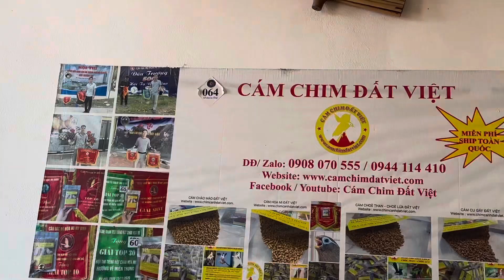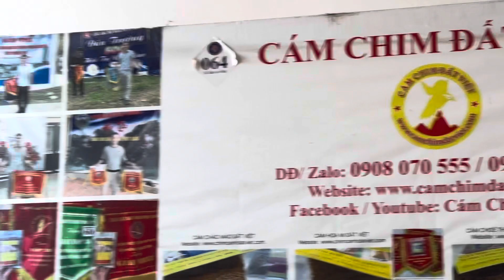Xem choè lửa thay lông thật thích ( Cám Đất Việt - Chuyên Cám Choè, Mi, Mào - 0908.070.555 )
Cám Choè Than - Lửa. SHIP MIỄN PHÍ TOÀN QUỐC. Xem thêm kinh nghiệm nuôi chim tại
- ĐẶC TÍNH: Dưỡng chất cân đối – Chim khỏe – Sắc lông đẹp - Hót tốt ổn định - Căng đều tự nhiên . A đi tới số 334 đường trịnh đình cửu ( Sẽ nhìn thấy ngõ 245 A đi vào ngõ 245 ngách 167 nhà số 4 phố định công nhé )
- Giá : 200K/1KG .